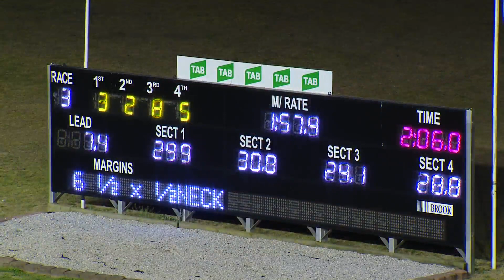PENRITH - 31/08/2017 - Race 3 - FENCING AND GATE CENTRE & JOES FRUIT WORLD CLAIMING PACE